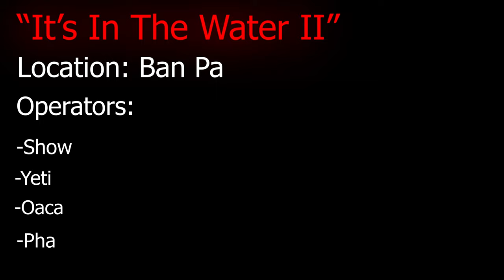Gray Zone Warfare Operator Series - Episode 1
Operator Series on Gray Zone Warfare Into The Water Part 2 on GZW. Gray Zone Warfare Operator Series Episode 1 featuring @chiyeti Oaca, and Phantom. Gray Zone Warfare series. Gray Zone Warfare Ban Pa. Milsim Grey Zone Warfare

Gray Zone Warfare Milsim
GZW Milsim
Realistic Shooter
Grey Zone Warfare
Grey Zone
GreyZone PvP
GrayZone PVE
GZW Tasks
PVE SERVERS
GreyZone
GZW
Gray Zone Warfare beta
Open beta